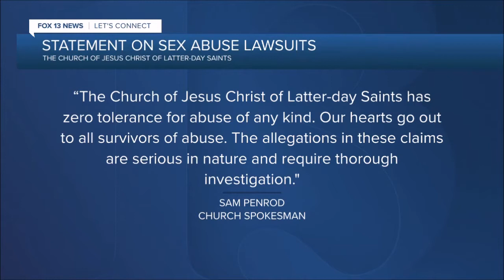LDS Church Sued For Being Space Alien Pedophile Satanists!!!